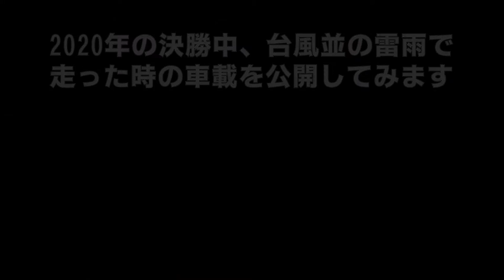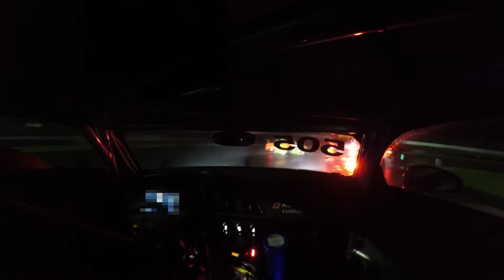こんなん見える訳無い？！深夜・雷雨の2020年24時間耐久レース 決勝 / Can you see it? 2020's 24hour endurance race Final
藤波清斗選手が夜間の車載映像を公開されていて話題になっていました。

という訳で実際の所、雨とかはどうなの？という疑問に答える為の車載映像です。車両はAudi R8 LMS GT4です。参戦中の車載は公開しないのですが、当時とは車もタイヤも全く違うし、そもそもセーフティカー明けのスロー走行なので参考にすらならないでしょう。。ちなみにこの年、初レインタイヤです。(R8 LMS GT4でのピレリレインスリックタイヤ未経験)

たまにピカピカしているのは稲光です。これだけの集団になるとウォータースクリーンで全く見えないですね。速度差もあるので本当に怖いです。

0:11 オープニング
0:30 車載動画

( English )
How about actually driving in the rain?
This video is designed to answer that question.
The vehicle is an Audi R8 LMS GT4.

I don't normally publish videos of our current vehicles.
However, I don't think this is helpful because the conditions are completely different. (For example, a car setup or tire manufacturer.) and I have no experience with Pirelli rain slick tires on R8 LMS GT4.

The occasional glow is a lightning bolt. With such a large group, the water screen makes it impossible to see at all. It is really scary because of the speed difference between us and them...

(However, it is not updated very often.)

0:11 opening
0:30 On-board Video